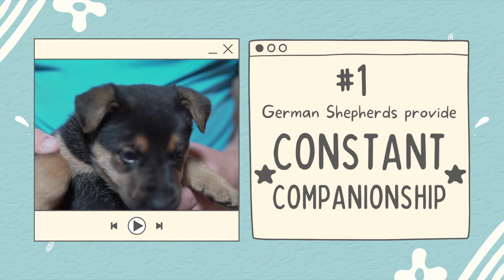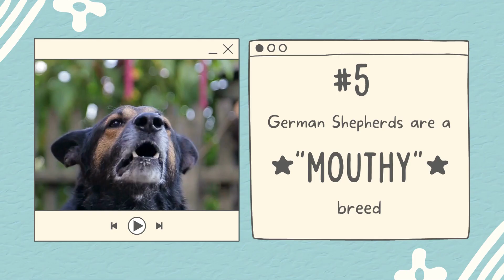11 German Shepherd Facts Only HAPPY Owners Know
Are you looking to become a proud owner of a German Shepherd? Look no further! This video is part of the dog breed facts playlist In this video, we provide 11 facts about these beloved canines that only those with happy experience owning them will know. From grooming tips to behavioral advice, learn how to ensure your pup stays healthy and happy for years to come. Watch now and get ready for the most rewarding journey of your life!